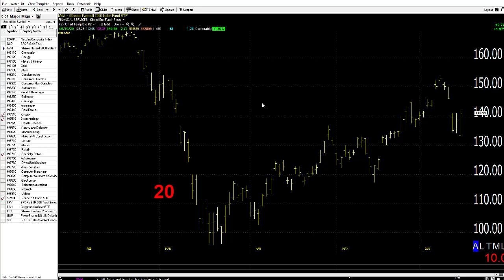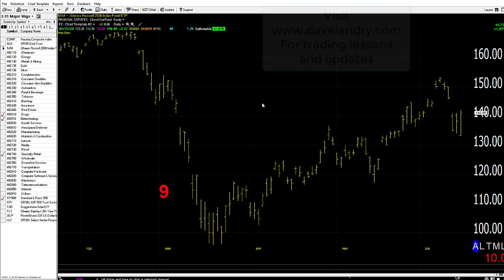06/16/20 Dave Landry's Market In A Minute-Market Refuses To Confuse The Issue With Facts